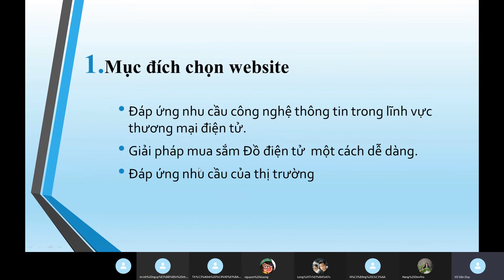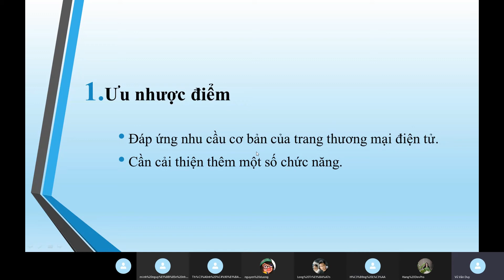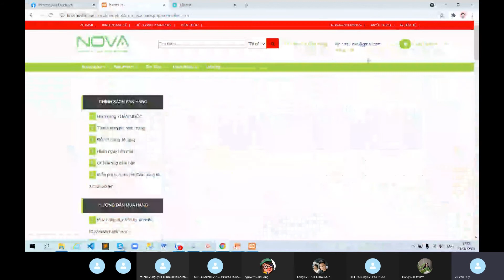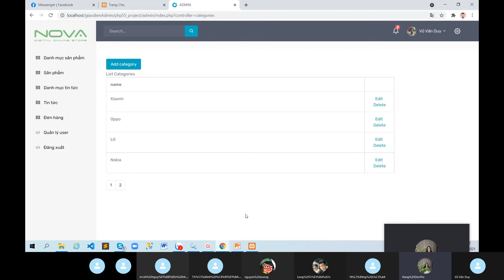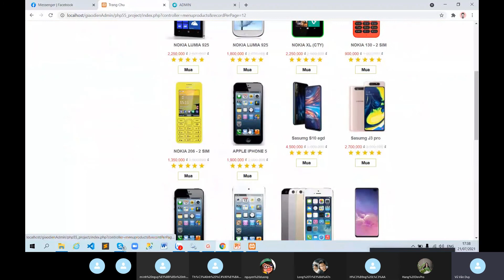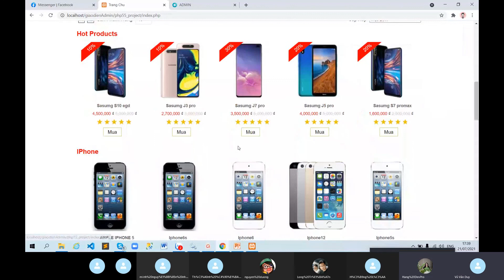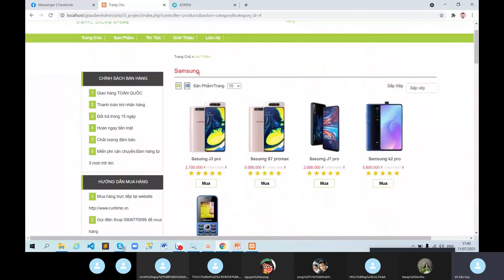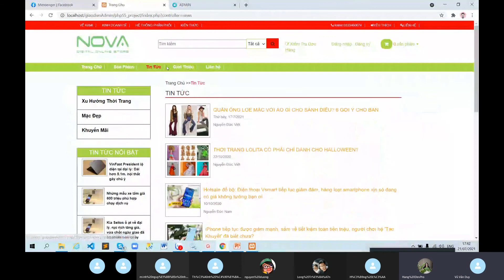PHP: Web Bán Điện Thoại VuVanDuy Lớp PHP55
Demo: Website Bán Điện Thoại
Được thiết kế và bảo vệ bởi  Vũ Văn Duy  SV HAUI  - học viên lớp PHP55 Tại DevPro Việt Nam.
Tầng 06: số 147 Phố Mai Dịch Cầu Giấy Hà Nội